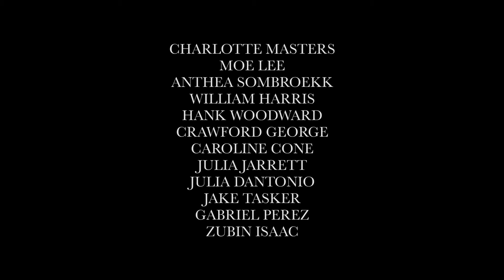'PART ONE OF' THESIS EXHIBITION BEHIND THE SCENES FILM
‘PART ONE OF’ IS A WOMENSWEAR FINE ART COLLECTION CONSISTING OF A TEAM OF 20+ COLLABORATORS. THIS COLLECTION IS A COMMENTARY ON THE FASHION INDUSTRY THAT EXPLORES THE RELATIONSHIP OF  THE FEMALE BODY AND GARMENT. THE COLLECTION WAS SHOWN THROUGH AN EXHIBITION FORMAT, INCORPORATING SCENT & SOUND.

DESIGNER/ CURATOR: PEYTON INOFF
VIDEO: WILLIAM HARRIS
SOUND: ZUBIN ISAAC
COLLABORATORS: CHARLOTTE MASTERS , MOE LEE, ANTHEA SOMBROEKK, HANK WOODWARD, CRAWFORD GEORGE, CAROLINE CONE, JULIA JARRETT, JULIA DANTONIO, JAKE TASKER, GABRIEL PEREZ, BENNETT GOERGEN, MAVERICK QUIROS, RUBEN SALAZAR, CORRIE SWEAT, SEPTEMBER PARK, ANDREA PENALBA, KADI FLORY, CAMERON COX, CHRISTINA LONDOÑO, SAM SCHEPER, DAVIS RUSSELL